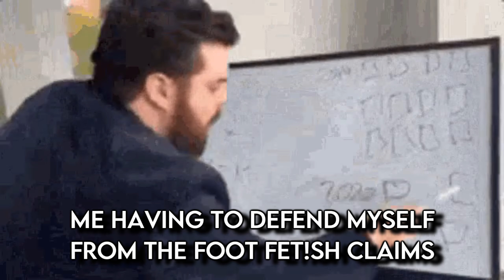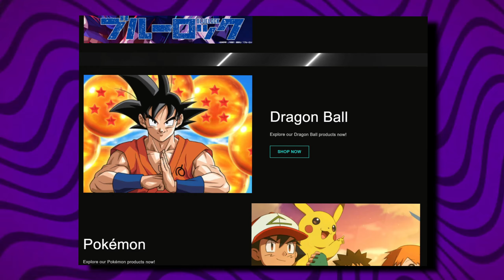NATSU AND THE TEAM GOT WASHED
vvv FOR FIRE ANIME MERCH & MORE vvv